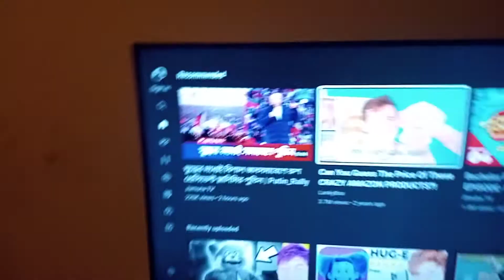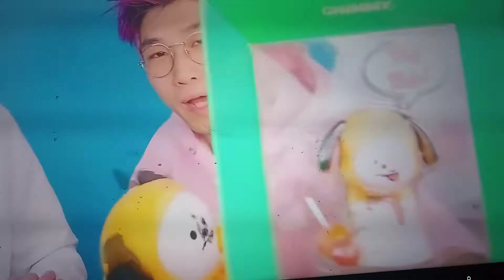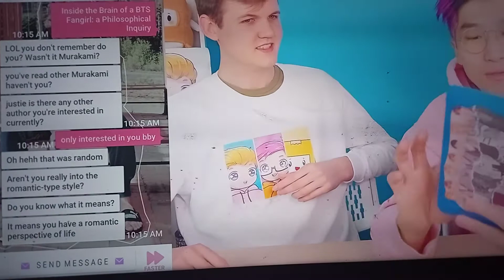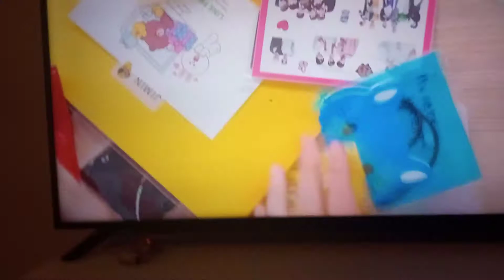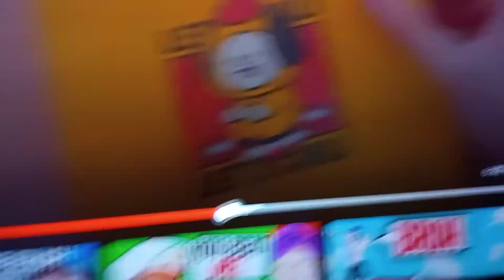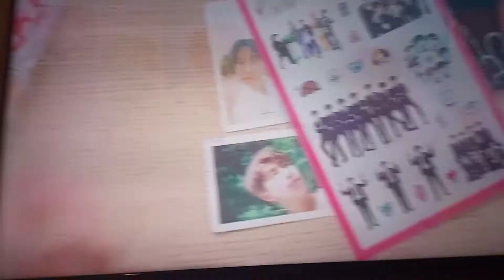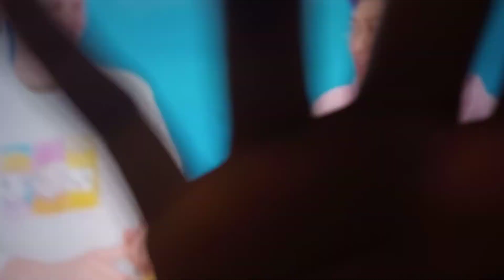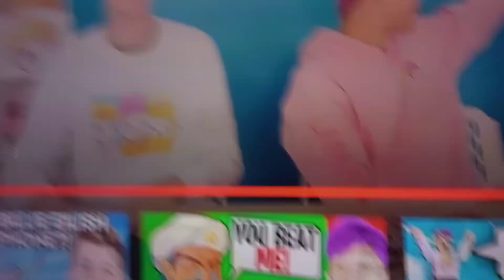lest whach lankybox s can you guess the price of these crazy Amazon products ♥️.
me and zayan whached lankybox s video is can you guess the price of these crazy Amazon products love by ohona and zayan ♥️☺️